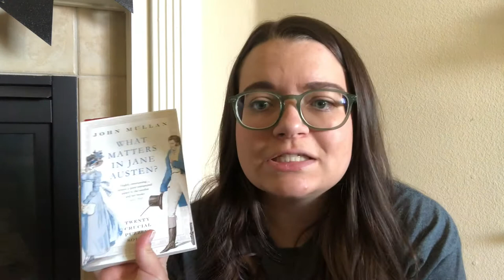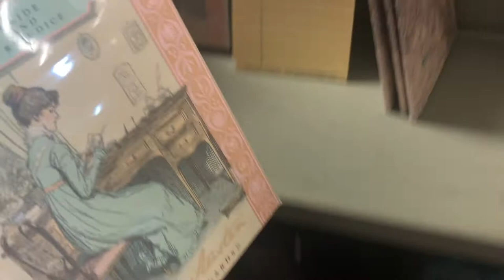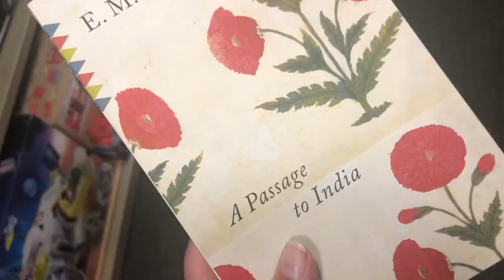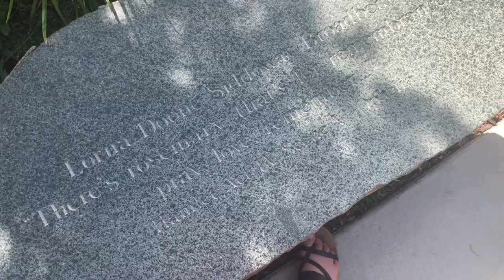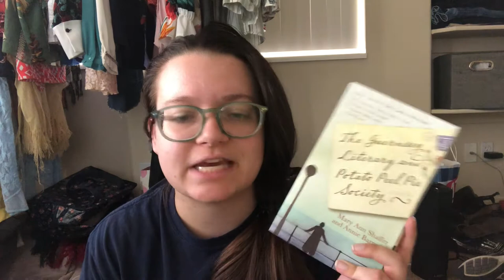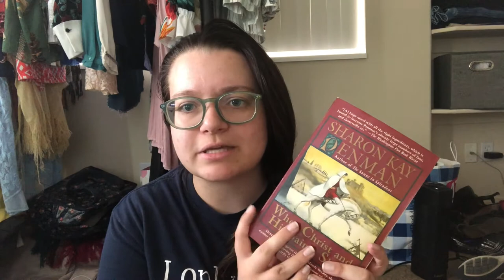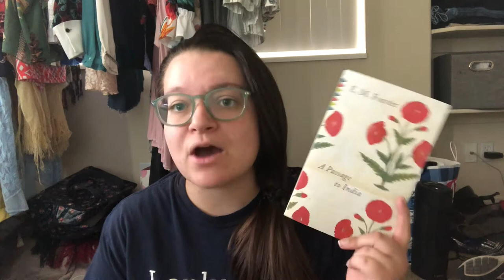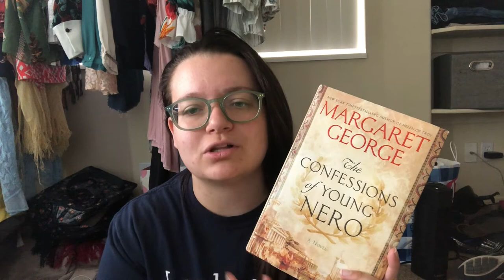Shakespeare Festival Time! | Vlog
Books/Plays Mentioned:
Pirates of Penzance by Arthur Sullivan and William Gilbert
Richard III by William Shakespeare
The Comedy of Errors by William Shakespeare
Far From the Madding Crowd by Thomas Hardy
What Matters in Jane Austen? by John Mullan
Shakespeare After All by Marjorie Garber
The Guernsey Literary and Potato Peel Pie Society by Mary Ann Schaffer and Annie Barrows
When Christ and His Saints Slept by Sharon Kay Penman
Marie Antoinette: The Journey by Antonia Fraser
A Passage to India by EM Forster
The Confessions of Young Nero by Margaret George